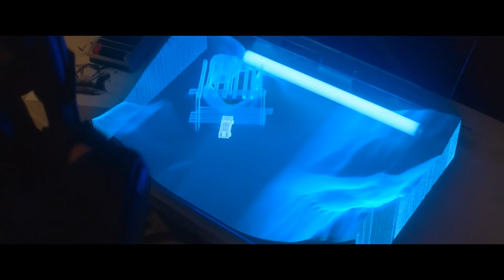Alan Walker & Imanbek Sweet Dreams (Dj Cool Rmx)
Alan Walker & Imanbek RMX Contest (FL Studio contest 2021)